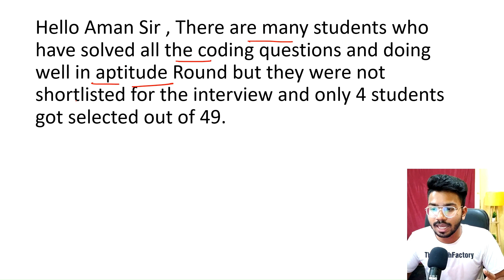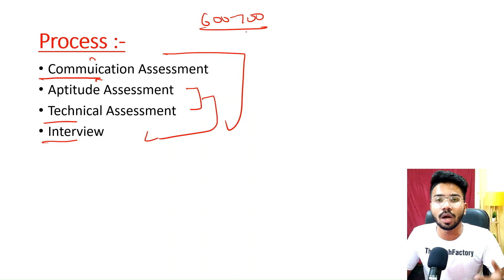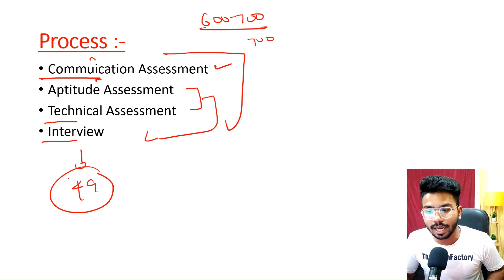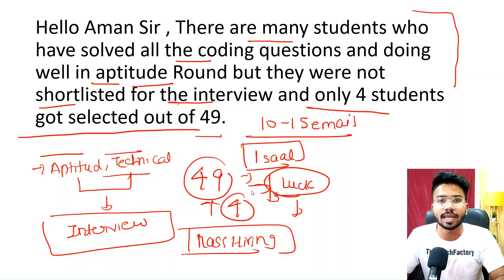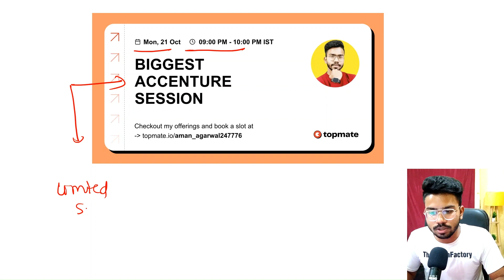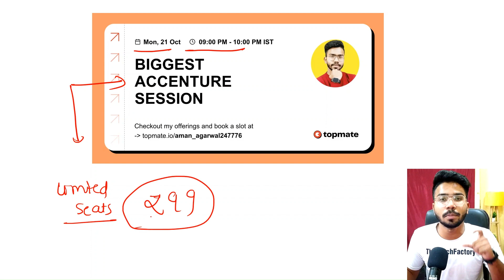Cognizant Shocking Results Out!🔥 | All Ques Solved , Still Got Rejected ! 😱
Cognizant Latest Technical Assessment Questions 2024-25 | Cognizant GenC Preparation 2024🔥

Hello Guys , In this Video I will tell you about the Cognizant technical assessment questions result

Queries Solved:-

freshers jobs
btech jobs
cognizant aptitude and technical assessment .
cognizant interview results 2024
cognizant genc interview results
cognizant genc result 2024
cognizant communication assessment result
cts ka result kaise check kare
cognizant communication round result
cognizant cis interview result 2024
cognizant result 2025
cognizant quarterly results
cognizant previous year coding questions
cognizant technical assessment result
cognizant results 2024
cognizant genc interview result 2024
cognizant interview result
cognizant cluster questions
cognizant online assessment test
cognizant mass hiring 2025